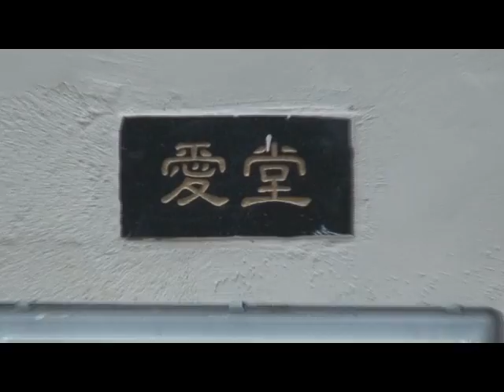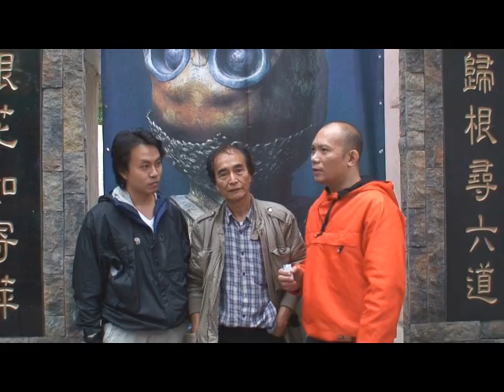香港人網 靈異節目 潘紹聰夜探常寂園前奏 part 2